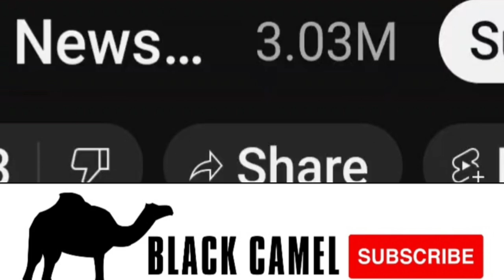ஓ பன்னீர்செல்வம் செய்தியாளர்கள் சந்திப்பு admk # TAMILNEWS